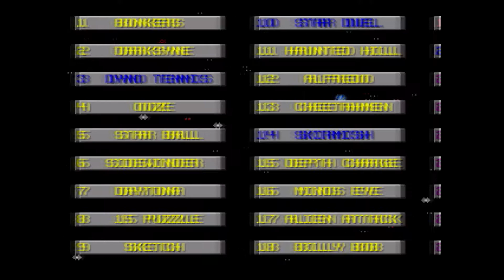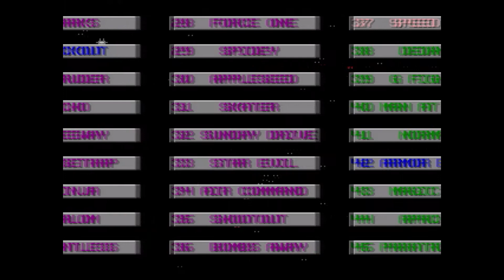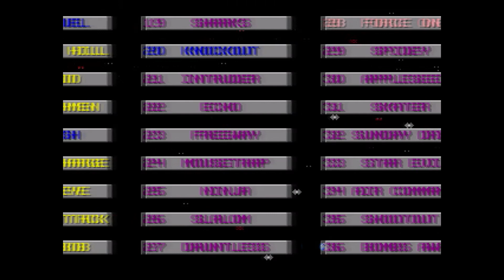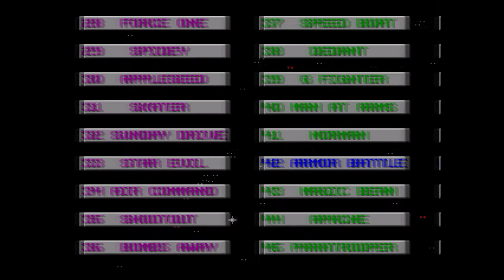Fouillons Le Tas De Fumier #3-3 : Action 52 (Megadrive, 1993)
Dernière vidéo sur Action 52! On a atteint les tréfonds du tas de merde! Je suis pas fâché d'en avoir fini! Si toutefois vous souhaitez que je refasse un jeu en particulier, n’hésitez pas a m'en faire part !